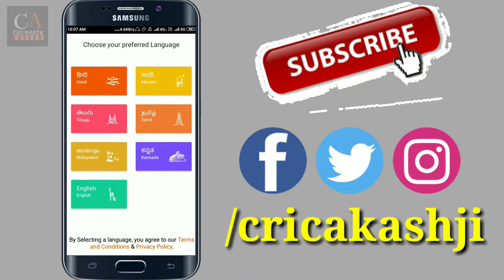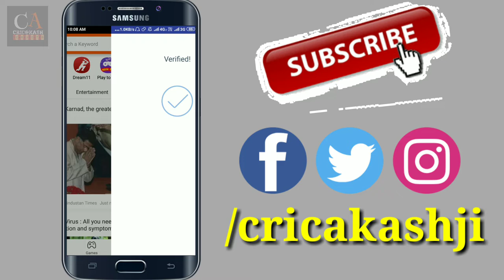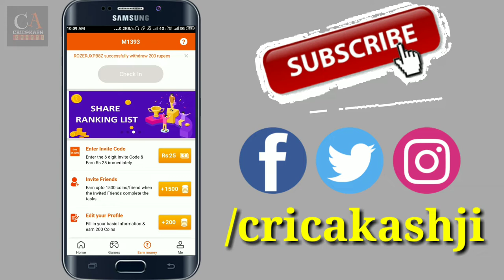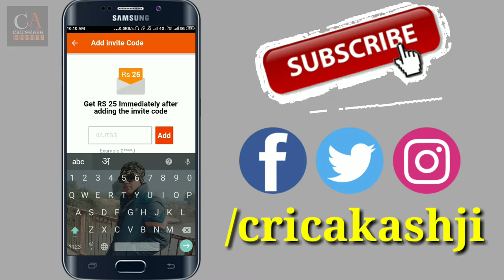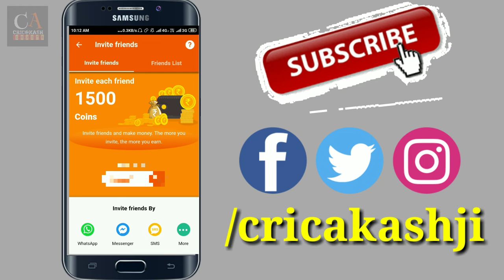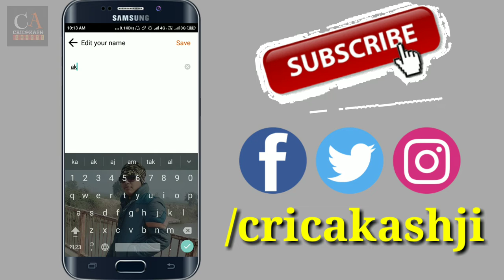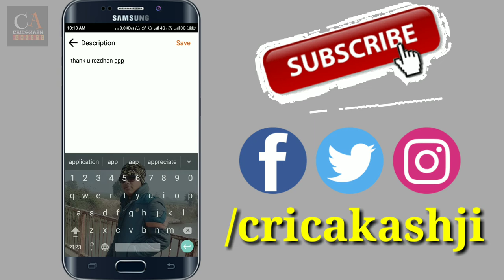Best Earning App 2020 For Android | Earn money online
HELLO FRIENDS.
Is video me mai aapke kiye online earning app lekar aaya hu jo ki bahut hi shandar hai air aap is app ki madad se ghar baithe rupaye kama sakte hai to video ko bina skip kiye hue pura dekhiye I hope ki aapko video pasand aayegi , Thanks

घर बैठे पैसे कमाने का सबसे आसान तरीका।